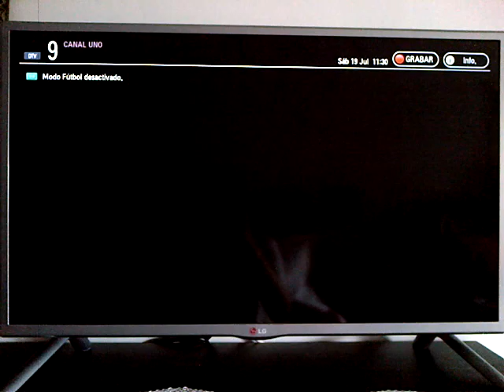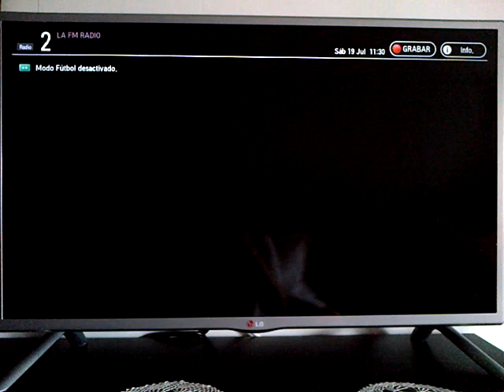Television Digital (TDT) en Pontevedra, Bogotá 19/7/14 (DVB-T2)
Zapping por los canales de la TDT, tecnología DVB-T2.
Mis padres ayer compraron un televisor para su alcoba, el cual al igual que el TV de la sala cuenta con sintonizador digital, con la diferencia de que este TV capta los canales de la TDT del estándar DVB-T2. Estos son los canales.

14: Caracol Televisión (Caracol HD, Gol Caracol HD, Blu Radio, Caracol HD Móvil, Gol Caracol HD Móvil, Blu Radio Móvil)
15: RCN Televisión (RCN HD, NTN24, RCN HD 2, La FM, RCN Radio)
16: Señal Colombia Sistema de Medios Públicos (Canal Uno, Institucional, Señal Colombia, Señal Colombia HD, Señal Radio Colombia, Señal Radiónica)
17: Tr3ce

Paso por alto Canal Capital (28), ya que hubo problemas con la señal de ese canal al momento de grabar y en la autoprogramación no se captaba.